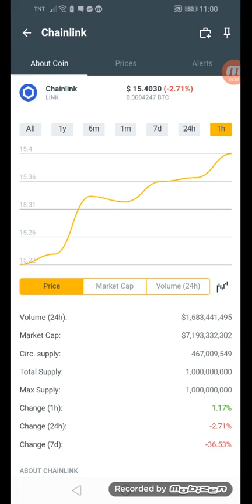Chainlink coins.ph hit $15.4030 in just 1hr +71% January 26,2022